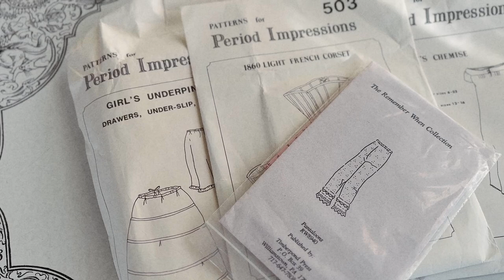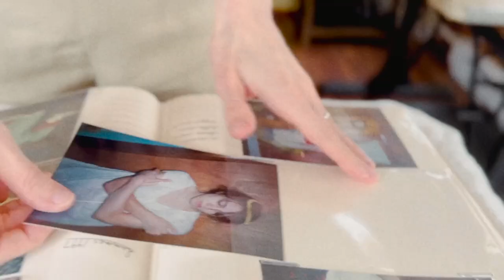Remaking a chemise from my childhood (20-ish years later)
Hey everyone!

Today I'm attempting to recreate a garment I wore all the time when I was in high school.  It's a vintage chemise pattern that I first made back in 1995.  Unfortunately I can't find the original garment, but I still have the pattern laying around.  So I thought to myself... it's time to remake this beauty.  And voila, here we are.

This project was so dreamy!  Everything came together quickly and easily and I had such an amazing time filming the reveal at the ocean.  I couldn't be more happy with the outcome, and enjoyed the entire creation project immensely.  It's so fun when that happens :)

Warmly, Jo

I buy most of my clothing from The RealReal or thredUP If you are interested, here's the breakdown

Intro: dress by Doen purchased from The RealReal

Let's Begin Montage: high-waisted vintage pants (made by me), and blouse by The Great and purchased from thredUP.  black shoes by Doen and from TRR.

Update / Project progress: vest (made by me). pants from Antik Batik

Recap: shirt by Antik Batik. pants by Free People both purchased from from thredUP.